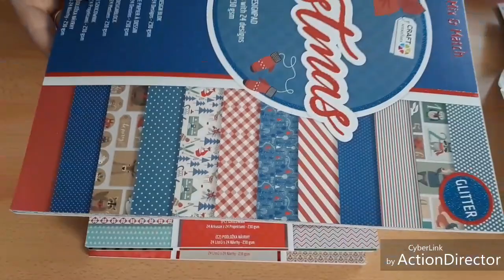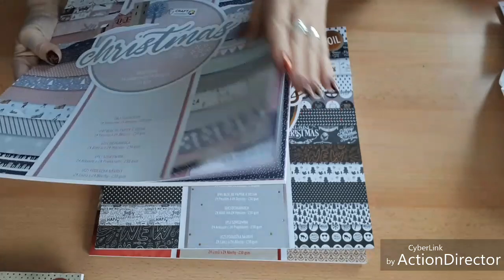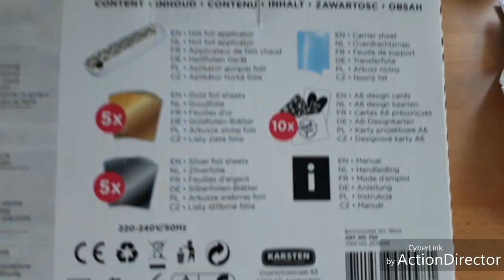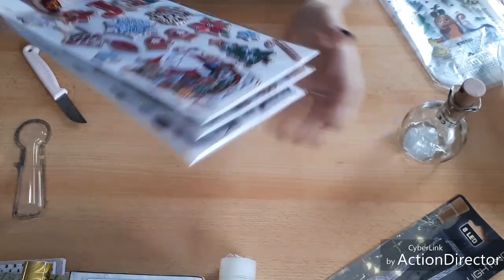🎄🎄🎄Action & Tedi Haul Mega Weihnachtssticket🎄🎄🎄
Hab in paar tolle Sticker gefunden 🎄😍